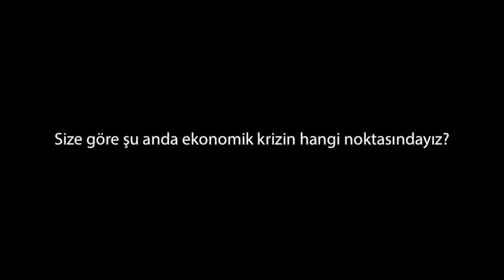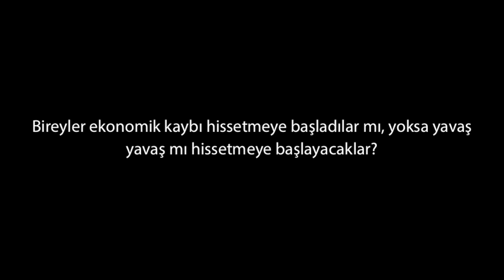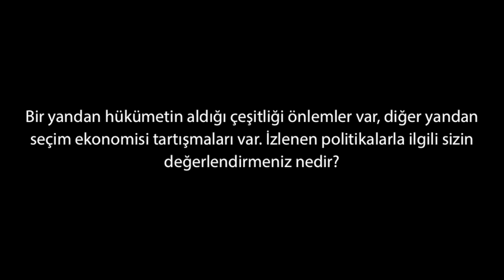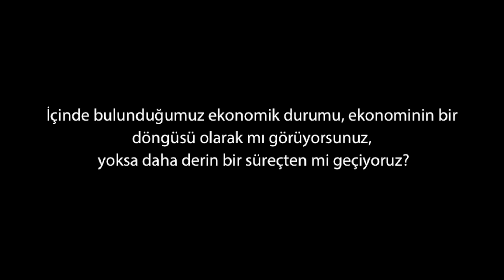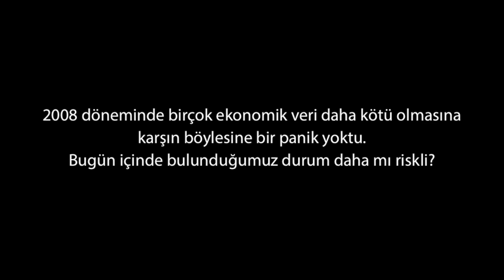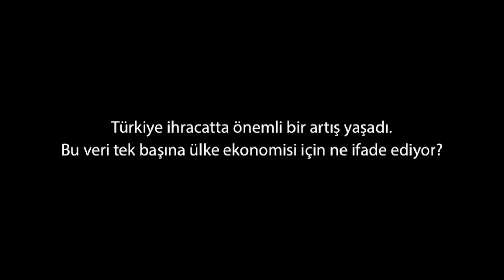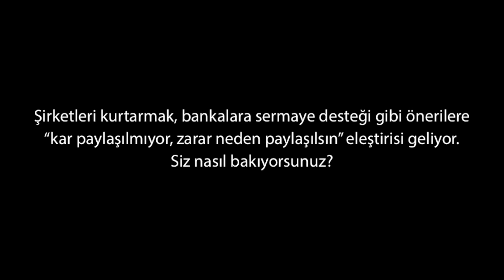Krizin hangi aşamasındayız? 2019’da ekonomiyi neler bekliyor?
Yeditepe Üniversitesi Öğretim Üyesi Prof. Veysel Ulusoy ile Türkiye ekonomisinin genel durumunu ve 2019’a ilişkin ekonomik beklentilerini konuştuk:

Ekonomik krizin hangi noktasındayız?

Bireyler ekonomik kaybı hissetmeye başladılar mı, yoksa yavaş yavaş mı hissedilecek?

Bir yandan hükümetin aldığı çeşitliği önlemler var, diğer yandan seçim ekonomisi tartışmaları var. İzlenen politikalarla ilgili sizin değerlendirmeniz nedir?

İçinde bulunduğumuz ortamda yapısal reform yapmanın maliyeti ekonomik olarak daha büyük olur mu?

İçinde bulunduğumuz ekonomik durumu, ekonominin bir döngüsü olarak mı görüyorsunuz yoksa daha derin bir süreçten mi geçiyoruz?

2008 döneminde birçok ekonomik veri daha kötü olmasına karşın böylesine bir panik yoktu. Bugün içinde bulunduğumuz durum daha mı riskli?

Türkiye ihracatta önemli bir artış yaşadı. Bu veri tek başına ülke ekonomisi için ne ifade ediyor?

2019’un ilk iki çeyreği için beklentiniz nedir?

Şirketleri kurtarmak, bankalara sermaye desteği gibi önerilere “kar paylaşılmıyor, zarar neden paylaşılsın” eleştirisi geliyor. Siz nasıl bakıyorsunuz?